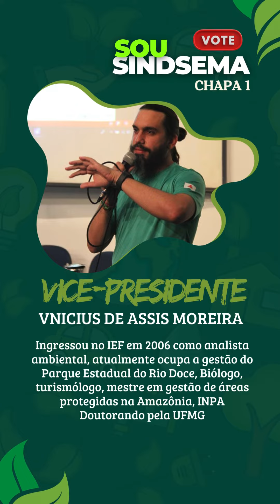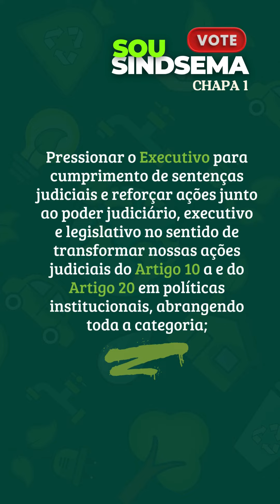Comissão eleitoral apresenta vídeo Chapa 1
A Comissão Eleitoral de acordo com o Regimento Interno apresenta o vídeo da CHAPA 1 para divulgação aos servidores do Sisema.